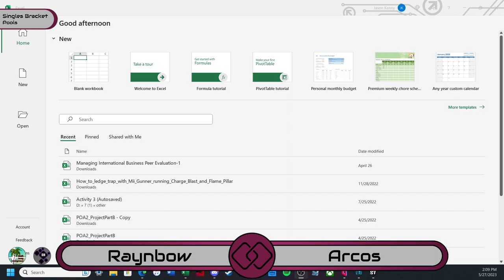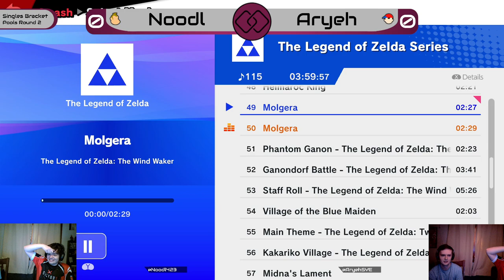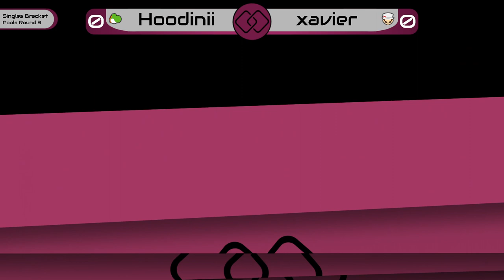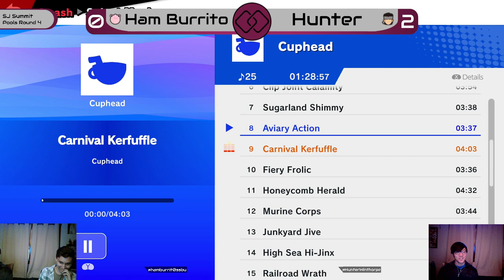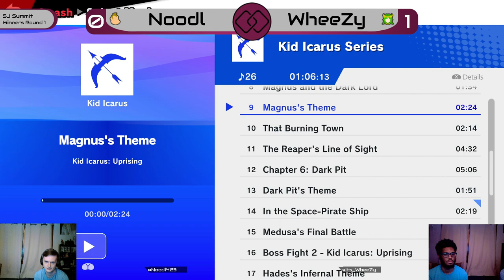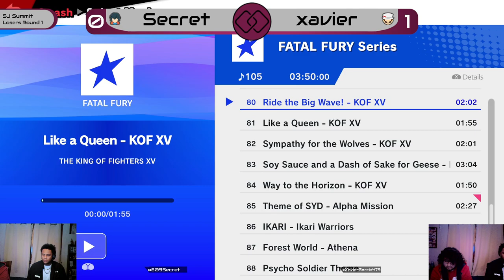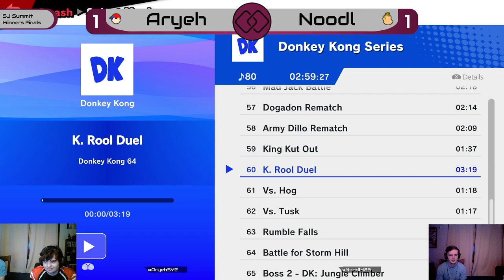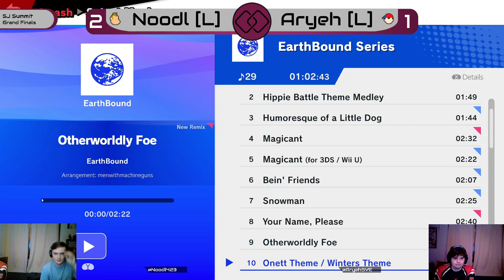SJ Summit - Full VOD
0:00 Prebracket
38:00 Hunter vs Spiro - Pools
55:40 Ham Burrito vs Vince - Pools
1:15:00 Secret vs xavier - Pools
1:39:20 Aryeh vs Noodl - Pools
1:57:50 WheeZy vs Hunter - Pools
2:17:00 Sauce vs A9 - Pools
2:53:00 Spiro vs Noodl - Pools
3:12:00 Vince vs A9 - Pools
3:29:40 xavier vs Hoodinii - Pools
3:45:20 Vince vs Spiro - Pools
4:07:30 Ham Burrito vs Hunter - Pools
4:21:00 Sauce vs WheeZy - Pools
5:38:20 Sauce vs Hoodinii - WR1
5:53:40 WheeZy vs Noodl - WR1
6:12:20 Vince vs Hunter - WQ
6:39:20 Aryeh vs A9 - WQ
7:05:15 Ham Burrito vs Spiro - LR1
7:27:40 Secret vs Xavier - LR1
7:48:00 Aryeh vs Hunter - WS
8:07:50 Sauce vs Noodl - WS
8:24:20 Sauce vs Hoodinii - LQ
8:47:40 Spiro vs Hunter - LQ
9:06:40 Aryeh vs Noodl - WF
9:22:25 Sauce vs Spiro - LS
9:48:00 Noodl vs Spiro - LF
10:07:28 Aryeh vs Noodl - GF
10:42:21 Post Bracket Interview